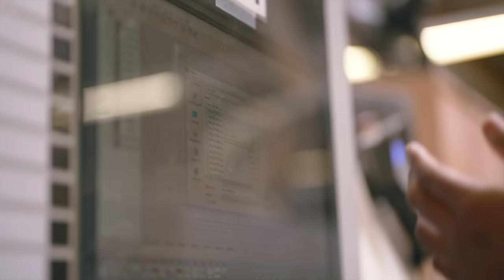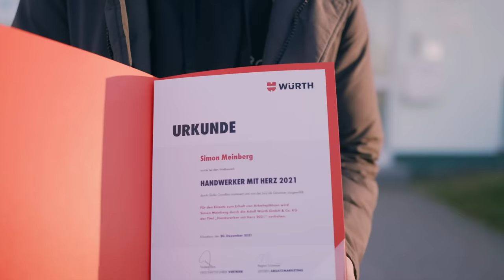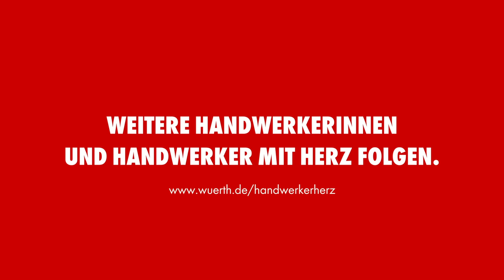Handwerker mit Herz: Simon Meinberg | Würth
Handwerker mit Herz Nummer 2 ist Simon Meinberg. Innovativ, weitblickend, aber auch traditionell. So beschreibt sich der 24-jährige Unternehmer aus Berlin. Seine Heldentat, die Sicherung von über 80 Arbeitsplätzen durch die Übernahme der Stuhlfabrik Benneckenstein im Harz, war eine große Herausforderung, der sich Simon gestellt hat, um den Mitarbeitenden eine Zukunft zu geben. Als lokales Unternehmen engagiert sich die Stuhlfabrik auch gegen die Bekämpfung des Borkenkäfers und den Wald wieder aufzubauen.